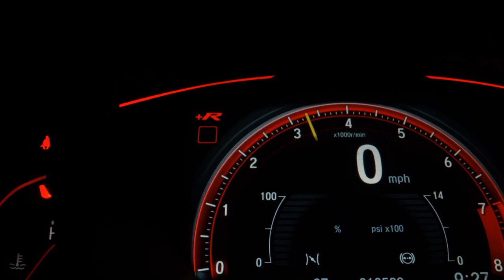PEUGEOT 208 - 2021 - Santo André/SP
SUPERVISÃO APROVADA 100% GARANTINDO TOTAL PROCEDÊNCIA E QUALIDADE DO VEÍCULO Veículo Impecável, Extremamente Conservado. - Aprovamos seu Crédito em Minutos com Rapidez e Sem Burocracia. - Trabalhamos Com as Menores Taxas do Mercado. - Financiamos Com e Sem Entrada em até 48x. - Aceitamos sua Carta de Crédito.

Dados do Veículo
Veículo: PEUGEOT / 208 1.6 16V ACTIVE PACK
Ano: 2021/2021
Combustível: FLEX
Portas: 4 PORTAS
Câmbio: Automático
Cor: BRANCA
KM: 12.000

✅ Air Bag
✅ Alarme
✅ Ar Condicionado
✅ Capota Marítima
✅ Computador de Bordo
✅ Desembaçador Traseiro
✅ Direção Hidráulica
✅ Encosto de Cabeça Traseiro
✅ Freio ABS
✅ GPS
✅ Rádio
✅ Retrovisor Fotocrômico
✅ Retrovisores Elétricos
✅ Teto Solar
✅ Travas Elétricas
✅ Vidros Elétricos
✅ Volante com Regulagem de Altura
✅ Limpador Traseiro
✅ Kit Multimídia
✅ Piloto Automático
✅ Farol de Neblina
✅ Entrada USB
✅ Bluetooth
✅ Porta Copos
✅ Direção Elétrica
✅ Ar Digital
✅ Abertura Porta Malas por Controle Remoto
✅ Android Auto
✅ Apple CarPlay
✅ Sistema ISOFIX
✅ Console Central
✅ Assist. de Estacionamento (Park Assist)
✅ Rádio USB
✅ Som Original